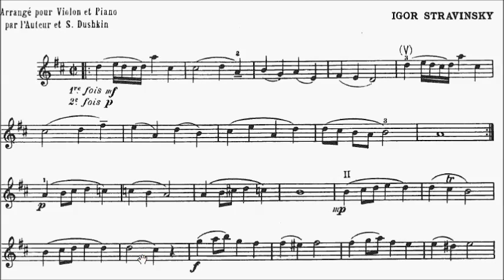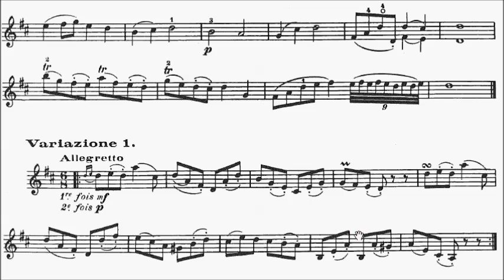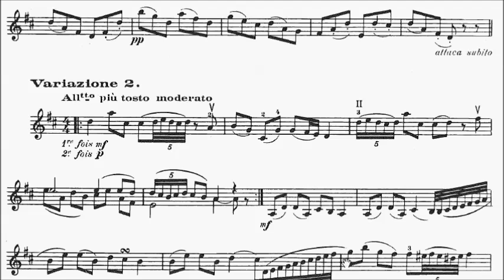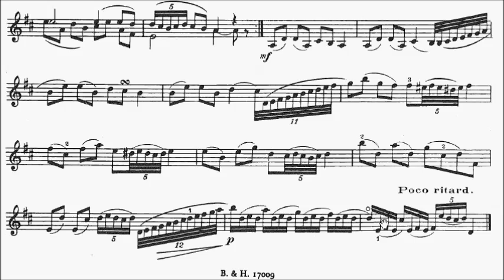ABRSM Violin 2016-2019 Grade 7 C:3 C3 Stravinsky Gavotte with Two Variations Sheet Music